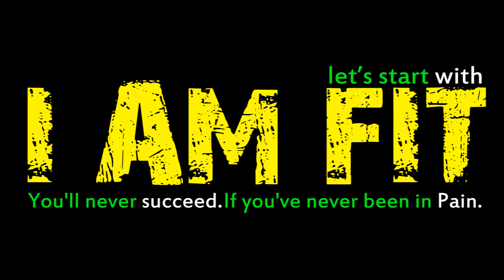I AM FIT สายย่อ Legs Day!!!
อยากสนุก โหด มัน ฮา เชิญได้ที่ I AM FIT นะครับ